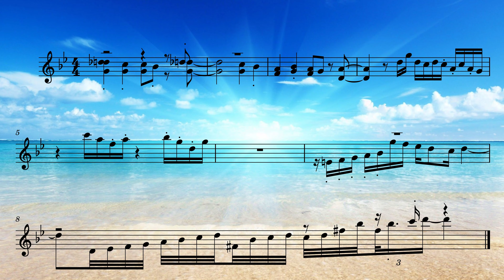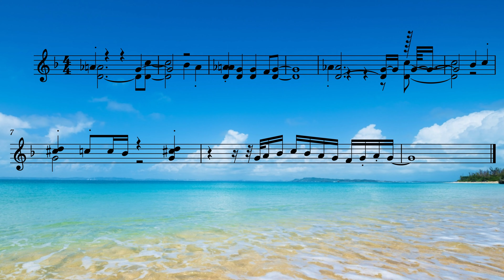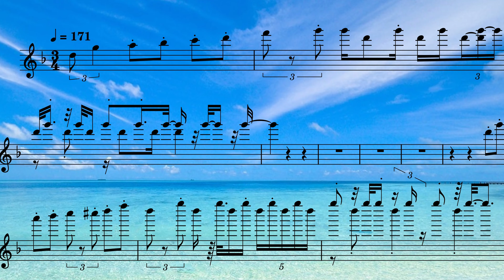View of the Sea by Xcapemuzik (Jazz & soul)